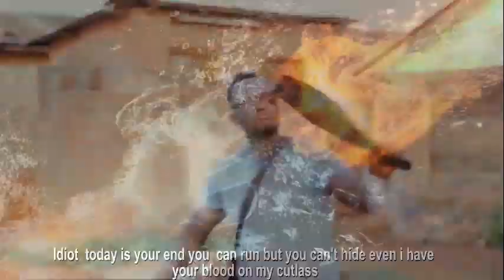KING ASMA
Ghanaian Hausa GOSPEL MUSIC VIDEO TITTLE  "DUNIYA"